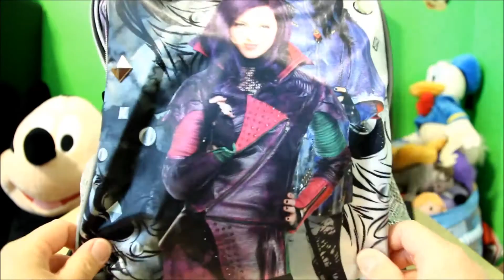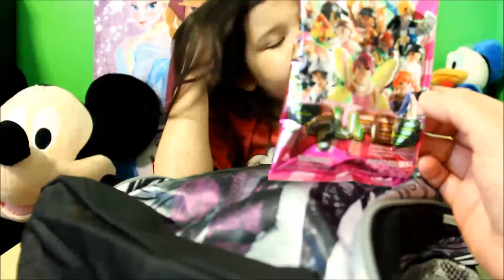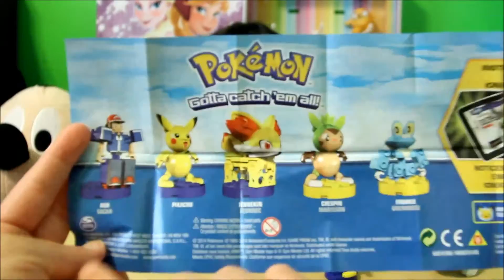Disney Descendants Backpack with Pokemon! MLP! Shopkins Season 3!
We open toys, play some games and sometimes vlog!  We love to open toys for you from Frozen, to Lego, Funko and Mystery Minis, Shopkins, MLP, Pokemon, Power Rangers, Blind boxes, Blind Bags , and more!

Today we have a Disney Descendants backpack full of fun stuff!  Ionix Pokemon Pikachu character, Purple squishy ball, Twighlight Sparkle Plush Hanger, MLP Fash em, Playmobil, Frozen stationary set,  Ninja bandages, and Shopkins Season 3!